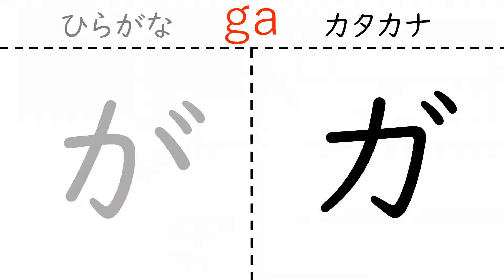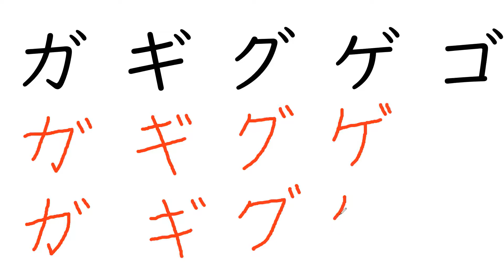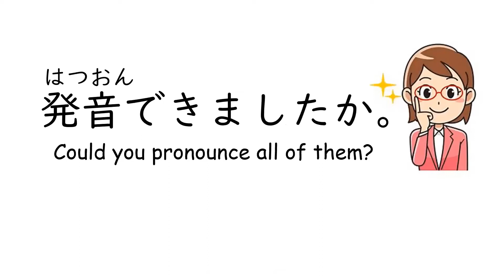【Learn Japanese Katakana】How to Write and Read ガギグゲゴ. and Practices.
How to Write and Read ガギグゲゴ. and Practices.

Please practice over and over!!
繰り返し練習してくださいね。
くりかえしれんしゅうしてくださいね。